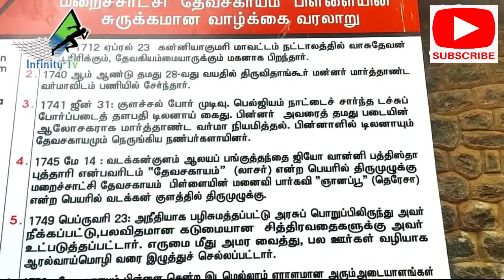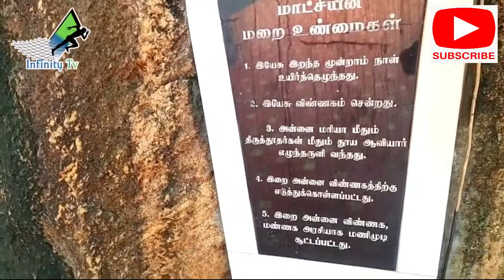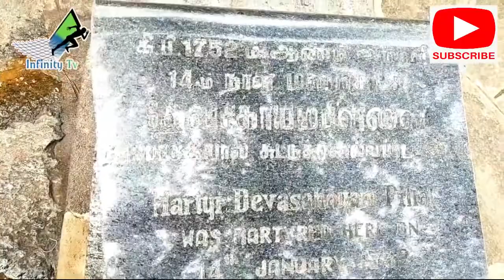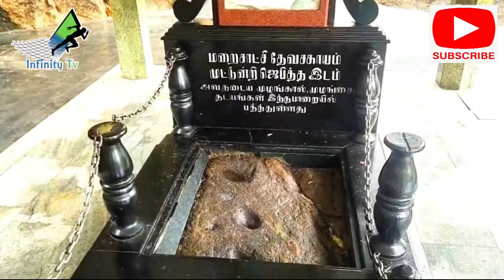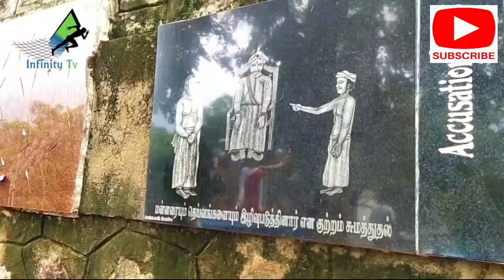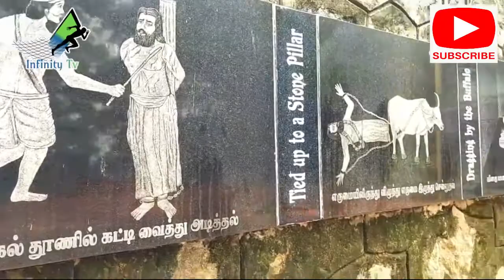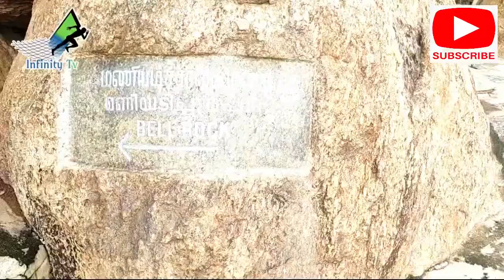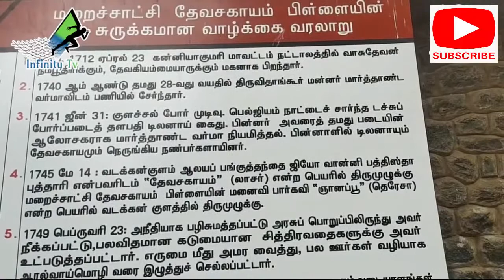Devasahayam Mount | Maniyadichan Paarai | Kattadi Malai | Vlog Jeslin Bros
Devasahayam Mount | Maniyadichan Paarai | Kattadi Malai | Devasahayam Pillai History in Tamil